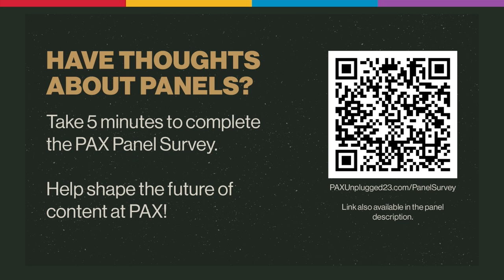Into the Mother Lands Live from PAX Unplugged 2023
Join the cast of Into the Mother Lands for another live show from PAX Unplugged! Watch as they enjoy an adventure with some of the characters you’ve gotten to know from the stream and our one shot at SDCC Special Edition. You can see our custom built system at play but in person.

Storyteller: Tanya DePass | Cast: Eugenio Vargas, Pherin B, Mandy P & Brian Gray